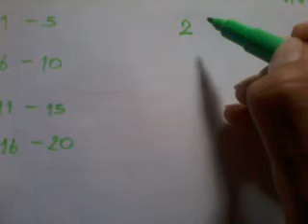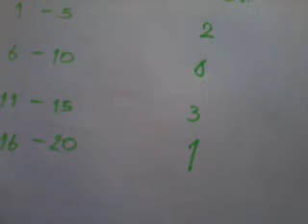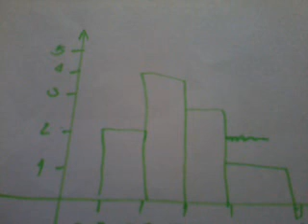ตารางแจกแจงความถี่ GIT 3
ตารางแจกแจงความถี่ คือ การแบ่งข้อมูลเป็นช่วงเรียกว่าอันตรภาคชั่นแล้วนับว่ามีข้อมูลไปตกอยู่ที่อัตรภาคชั่นนั้นกี่ตัว แล้วนำไปวาดเป็นกราฟแท่งที่เรียกว่าฮิสโทแกรมได้